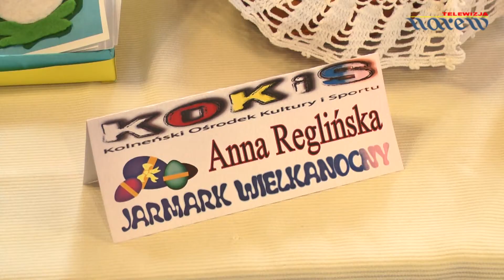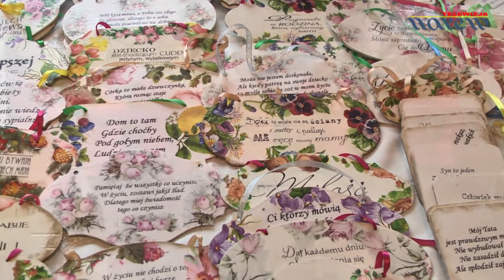Kolno - Jarmark Wielkanocny 2016